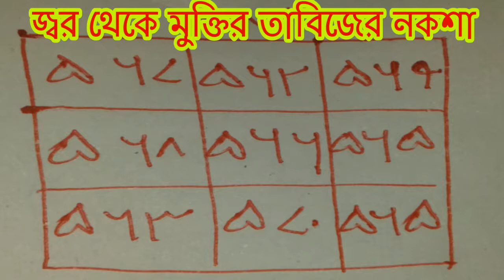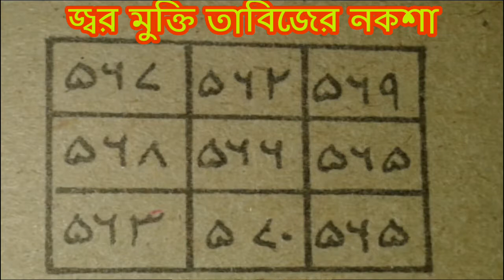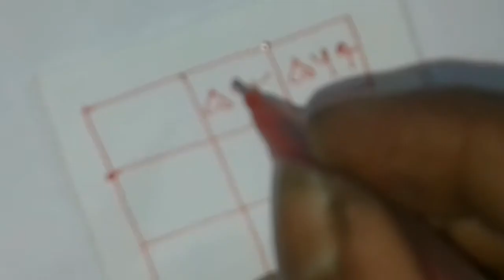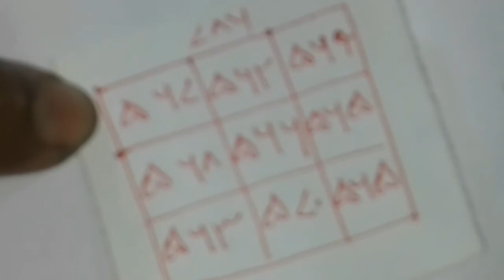জ্বর দুর করার তাবিজের নকশা